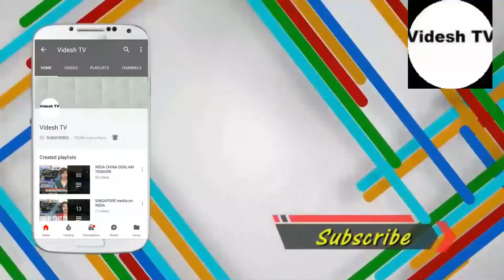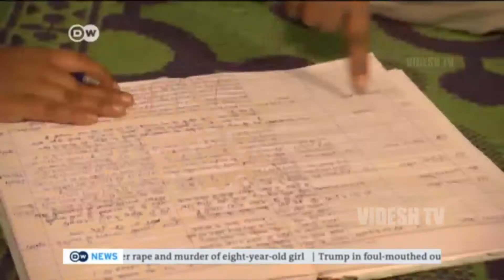GERMAN MEDIA ON UPCOMING DECISION ON MARITAL RAPE IN INDIA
A few weeks ago, the Supreme Court issued a revolting directive around domestic violence and cruelty under Section 498A, ordering that such cases be verified and validated by a yet-to-be constituted “family welfare committee” before charges are pressed under the Indian Penal Code (IPC) against the husband and his relatives. Next is a flurry of judgments on the right to termination of pregnancy, especially where the foetus is born out of rape, under the Medical Termination of Pregnancy Act, 1971 (MTPA). These cases are often arbitrary and there is no set pattern on how the judiciary handles each case. The Supreme Court outdid itself earlier this week when it stated that “marital rape cannot be considered a criminal act”.

In the case Independent Thought v. Union of India, the Centre told the Supreme Court bench consisting of Justices Madan Lokur and Deepak Gupta that it stands by Exception 2 of Section 375 of the IPC to provide protection to the husband, his minor wife and the sanctity of their conjugal relationship. Independent Thought, a non-governmental organisation, in a petition in 2013, had challenged Exception 2, which states that sexual intercourse by a man with his own wife, the wife not being under 15 years of age, is not rape. However, there is a discrepancy within the same provision. It states that a man is said to commit rape who has sexual intercourse with a woman with or without her consent, when she is under 18 years of age. Independent Thought’s plea to the judiciary was simple: It urged that all minors be protected from rape under Section 375, irrespective of marital status.